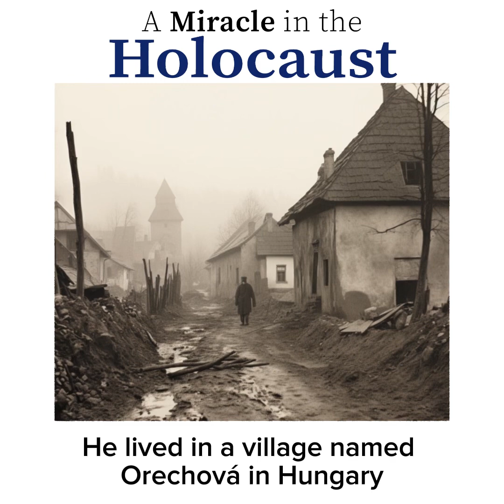A Miracle in the Holocaust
Join Rav Dror as he shares a heartfelt story of survival from the Holocaust. Be inspired by the miraculous journey of Rav Yehuda Zev Lebovitch, illustrating how kindness and resilience triumph over adversity. Through his story, we're reminded that doing good brings good. Never be afraid to give.